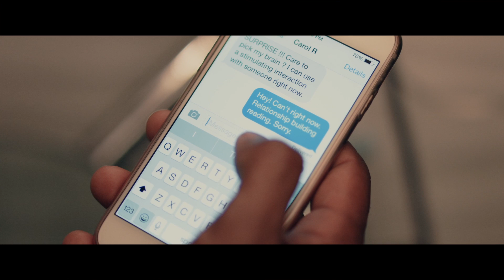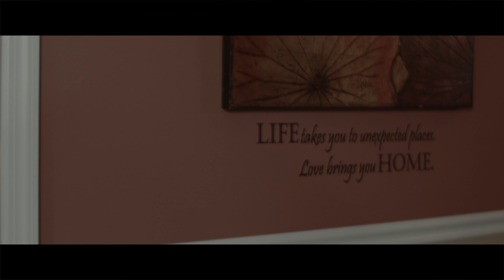someTHING UNorthodox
One woman's escape from her reality, even if only for a moment, while risking temptation, challenging beliefs, and questioning one's own sense of existence, all for the yearn of  something different. --someTHING UNorthodox

Film: someTHING UNorthodox
Written/Produced/Directed By: R.H.Bless
Co Producer: Antoine Jackson, Ducatti
DP: Donald "Ducatti" Murray
Additional Cinematographer: D. McCoy & R.H.Bless
Editor/Colorist: R.H.Bless
Original Score Music By: Pete Pidgeon
Additional Score Music By: Julio Herrera
Sound Recorded By Glenn Usher, A. Jackson & Joe Springfield
Sound Mixed By: Robert "Twin" Brown for Saymoremusic
Casting By: Anna Governali

SOMETHING UNORTHODOX written by R.H.BLESS
Synopsis

Something Unorthodox is a short film about Carol Rosen, a 35 year old Jewish wife and mother of three, who reaches a place in her life where she feels the need to rebel. Years of suppressed questions and doubt about her religion, marriage, and life are brought to the forefront after she learns of the adulterous behavior of her husband, Simon, a 39 year old notarized Brooklyn prosecutor. He gets caught in an internal office investigation that links him to prostitution solicitation. With her trust shattered and faith shook, Carol yearns to delve further into her hidden fantasies of an unorthodox life. She finds a comfortable pathway to this experience through a friend and coworker Travis Gill. An attractive and articulate 35 year old black man, Travis becomes Carol's escape from her reality, if even for a moment, until she is left to deal with her own morality. It's a story that challenges temptations, beliefs, and one's sense of existence. It is written by rising director, producer, and artist, R.H.Bless of Block Exchange Ent/Films.